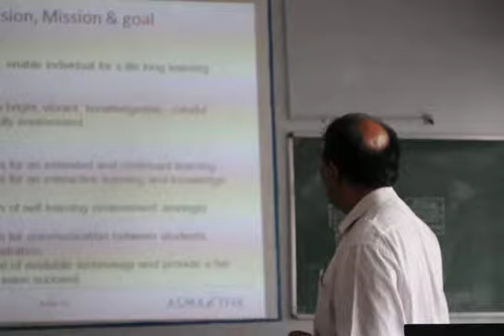Sainik School Bijapur Sri Nageshwar Rao, Asmaitha Wireless Technologies 3